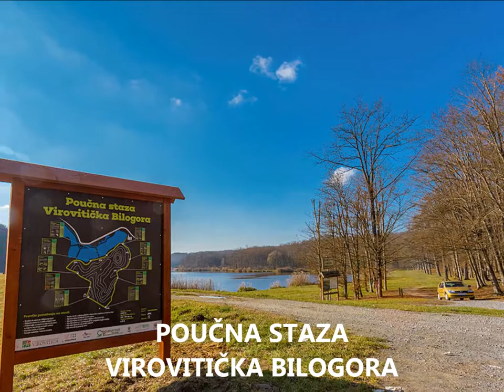Virovitica & Podravina county-Croatia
Enjoy in Croatia!